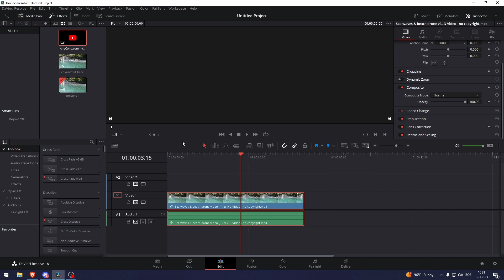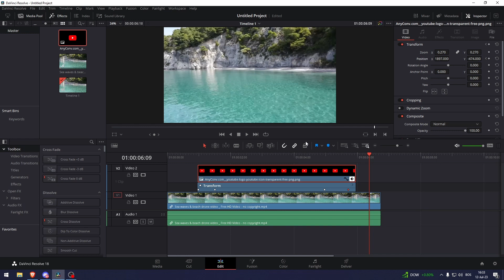How To Add Image Over Video In Davinci Resolve (Overlay Picture)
In this video I show you how to add image over video in Davinci Resolve. If you want to learn how to overlay a picture on a video then this is the tutorial for you.